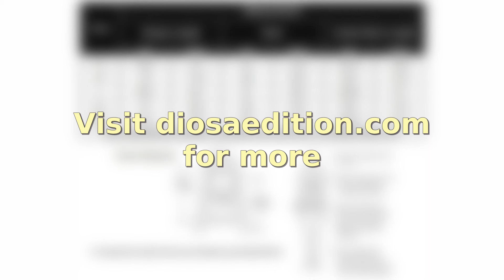Babydoll : Mini Lace Sexy Babydoll